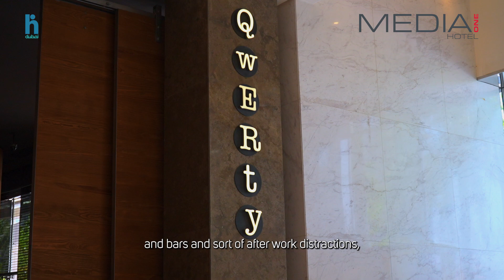Creating a Vibrant Hospitality Experience: General Manager Mark Lee’s Approach at Media One Hotel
Mark Lee, General Manager of Media One Hotel, exemplifies visionary leadership in hospitality. Rising from a kitchen porter to leading one of Dubai's premier destinations, his journey highlights determination and success. In this interview, Mark discusses brand identity, operational challenges, leveraging views, and the importance of sustainability and community engagement. View Media One Hotel on HiDubai